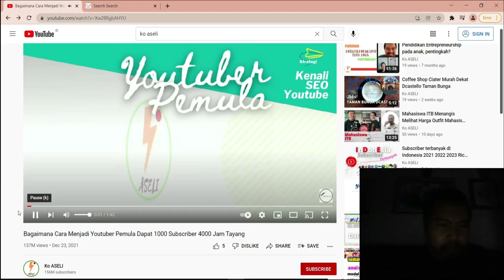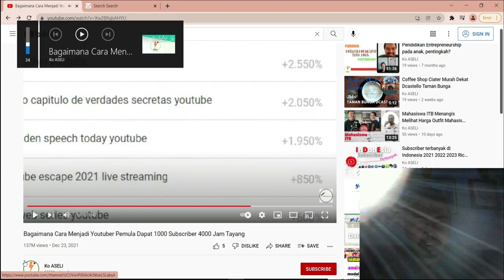Youtube Bisa Error Juga Views Ko ASELI Jadi 137M Subscriber 156M Atta Halilintar Ria Ricis Menangis